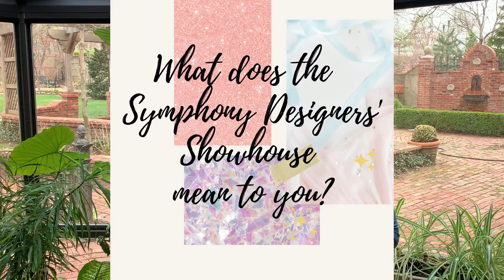Library with a View 12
Behind the Design of the Library with Veronica Perry of VPI Design.